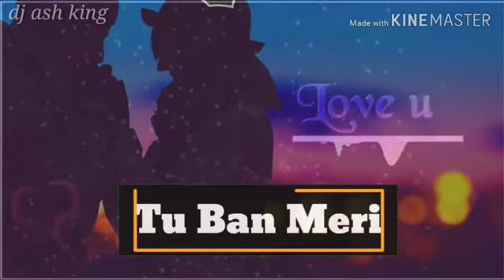Mai dekhu teri photo#new whatsapp status#luka chuppi#sad whatsapp status#latest whatsapp status#sad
Dj ash king#

whatsapp status video downloadStatu

Beautiful song status for WhatsApp

Love लव WhatsApp Status 30 Second -

30 second WhatsApp status video - YouTube

Very very Heart Toching sad love whatsapp status 30 S by online ...

- Love Whatsapp status video 30 second -

Love Whatsapp status video 30 second. ...30 Second WhatsApp Love Status Video

whatsapp status 30 seconds download

30 second status for whatsapp

30 seconds whatsapp status video download 2018 new

30 seconds whatsapp status video download 2018 hdvd9

30 seconds whatsapp status video download 2019

30 second status download

30 sec whatsapp status download